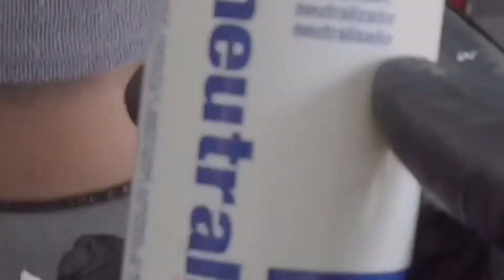ดัดฟอยล์ หัวที่ 57 ของร้าน Stiew Hair Studio